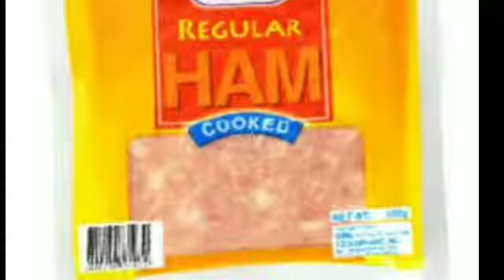Ham,Hotdog and Cheezy Dynamite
Ingredients:
15pcs Siling green/Siling haba
4pcs Hotdog(slice)
3pcs Ham(slice)
Cheese(slice)
Meduim size lumpia wrapper(3 tanda)

Dip:
Mayo
Ketchup